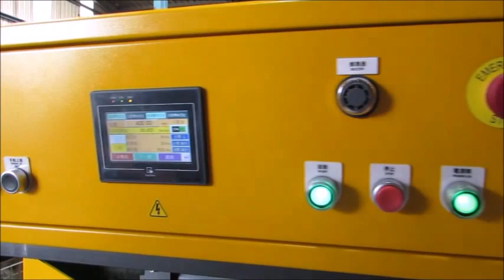HIGH SPEED GARBAGE BAG ON ROLL WITH SINGLE SHAFT SPINDLING WINDER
HIGH SPEED GARBAGE BAG ON ROLL WITH SINGLE SHAFT SPINDLING WINDE ( CORE & CORELESS)
Model: RB400-T-SW
AVITA MACHINERY CO., LTD.